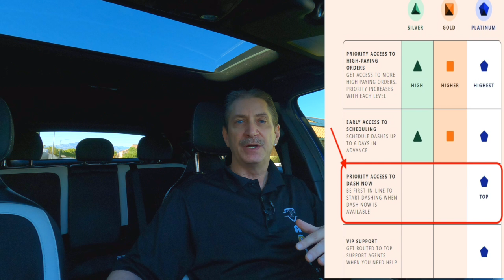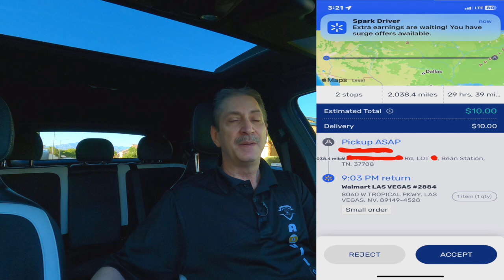Vegas Gig Life Ep. 53 - 3000 Miles for $10?? The Worst offer in Gig History, also talk DD Changes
Las Vegas Gig Life- How much do drivers make in Las Vegas
Ride Along with me 🚗 while I make Money💰 with Multiple Gig Apps. I use/have  DoorDash, UberEats, InstaCart, Roadie, Spark, DeliverThat, DLIVRD, Frayt, GoShare, Shipt, Draiver, Skipcart, Uber, Lyft, Dolly and Dispatch It.
I want to show you what it is like, what to expect, how to accept and complete orders as well as how much money you can make doing Gig Work in Las Vegas, NV.